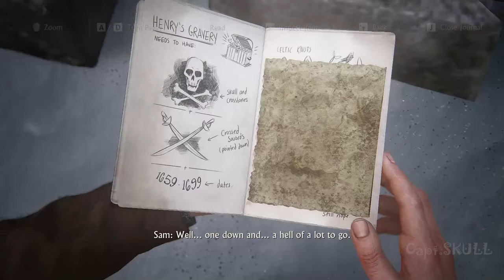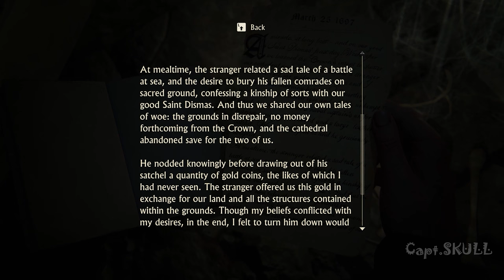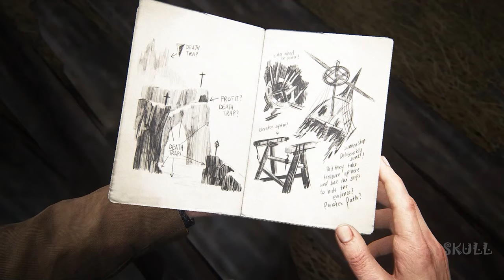Part 8 | Chapter 8: The Grave of Henry Avery | Uncharted 4: A Thief's End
All DESCRIPTION CREDITS TO EUROGAMER
We now head to a ruined cathedral in Scotland for the next portion of the game, on the trail of the great pirate Henry Avery. Below we walk you through Chapter 8, complete with treasure locations, and how to get journal entries and optional conversations, and how to solve a major puzzle.

Treasure: Redware and Silver Jug Flask - In a small clearing to the far left of your starting position.
Treasure: Bronze Boar - In a small cave in the large dark grey rocks on the far right, towards the bottom of the first slope.
Head down the slope keeping to the right, and drop onto the gravel slide below, steering hard right and grabbing the edge. At the far end is a point to attach your rope to, so use it to climb down to the ground below.
After a brief exchange with Sam you'll be ambushed, so take cover and return fire. When the coast is clear head forward to find a small basecamp. Grab a stick of dynamite from on top of the boxes covered with green tarps and toss one at the large wooden doors. Head inside the tower to discover the walls are too high, then locate the yellow wheeled box near the scaffolding in the collapsed stone building. Blow out the wooden doors and wheel the box out and round - as you approach the tower you'll be ambushed, so take cover and deal with your attackers.

Treasure: Carved Wood Kashkul - On the right of the cliff edge below basecamp.
Finish pushing the box into the tower and position it under the hole. Restock on dynamite before you go, and then climb up to the level above.

Treasure: Carved Nut Bottle - Between the tower and the rope swing, on your left, are a few crates tucked under a rocky overhang. Clear them out with some dynamite and crawl inside to find this item.
Head down the slope and use your rope to swing across to the rocky outcrop opposite. Grab on and climb up until you're in range of the next rope anchor, then use it to wall-run to the ledge on the left. Now re-attach your rope to the first anchor point and swing again - more height and a shorter rope mean you can now swing to the higher handholds on the rocky outcrop. When you reach the ladder, wait for Sam, then boost him up to it. Climb across to him and let him pull you up, then use L3 to point to your destination.

Slide down the slope, and then slide down the next and leap from the bottom. Climb down and to the left and wait for an enemy to position himself below you before performing a drop attack. Head forwards through the long grass and stealth-attack the remaining two, then prepare for a gun battle.

Use the grass and fence on the higher area on the right as cover to get a good vantage point to mark as many enemies as you can see, then pick them off, and possibly pick up the sniper rifle from the far right vantage point - you should be able to get most of the enemies patrolling the lower areas using stealth, but the ones on the upper part of the structure will probably require a more direct approach. There are a few gas canisters to use for environmental damage and plenty of cover, so if you take your time, it should be reasonably painless.

Once everyone's dead, head onwards and round the corner. Grab the handholds and work your way to the right to the next platform, then use your rope to swing across to the handholds on the cliff opposite.

Slide down the slope and be ready with your gun - there are three enemies here that'll open fire immediately. When they're down, climb up the rocks to the high ground where one of them was shooting from, and jump out onto the slippery slope behind the nearest pillar and quickly climb up. Now jump off up the slope, steer yourself behind one of the other two pillars and clamber up the broken arch. Move across the rocks to the top of the slope, then jump up and across and steer yourself to the other side as you slide, then grab the handholds when you're close enough and pull yourself up to the top.

Tip: jumping while you slide stops your descent, so if you steer hard in one direction and bunny-hop, you can cross to the other side without sliding down at all.

Jump and steer your way across the next gravel slide. Stick to the right hand edge of the area, and when you're past the last pillar, turn around and jump-slide across the gravel to the wall with the pole and grab a handhold.

Treasure: Travelling Inkwell with Seal - Stick to the right hand edge of the area and make your way to the far corner. Drop down to a small alcove below to find another collectible.
From here, jump-slide across to the pillar with the curved corners, and jump across from there to the archway. Climb up, pass through the next arch, and grab the poles on the other side of the wall to reach more handholds. Climb to the top of the wall and then slide down to your left, using your rope at the bottom to swing across the gap.

Treasure: Carved Ivory Vanitas - Use the handholds to the left of the door to reach a room above it to find this item.